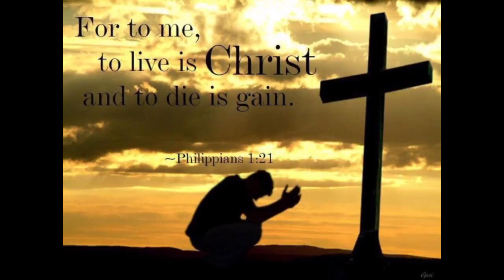31 January 2024